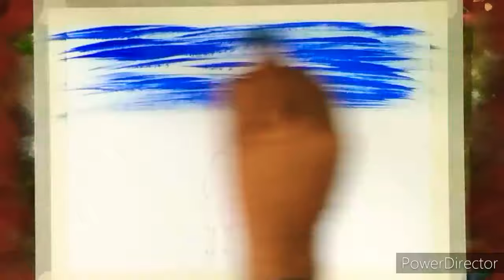How draw chhattisgarh traditional festival Hareli acrylic painting/children's playing gedi painting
Hello everyone in this painting I show you chhattisgarh state traditional festival Hareli . In Hareli festival children's playing Gedi .
    In this painting two children's also playing gedi and green scenery also I show you. I hope you like that.

I'm on Instagram as @paint.ing_world. Install the app to follow my photos and videos.